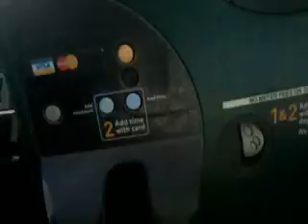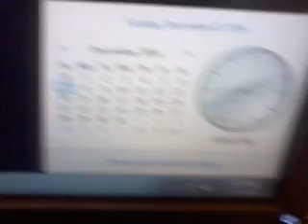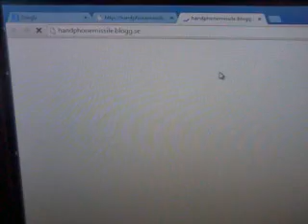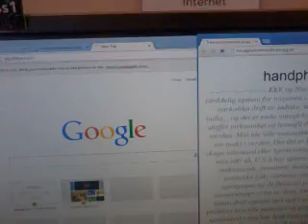Glass XWB craft! 141207sun1340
Glass XWB could eliminate Airbus XWB Passenger Craft problem,simply.
My choice is amphibious glass XWB.